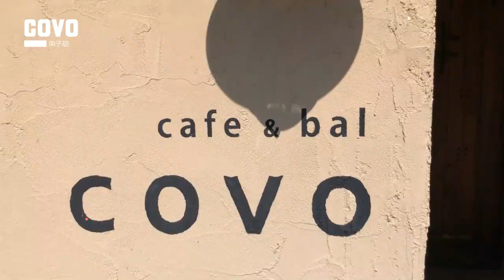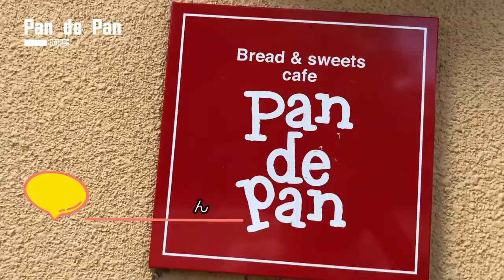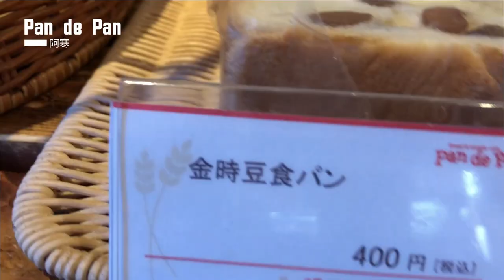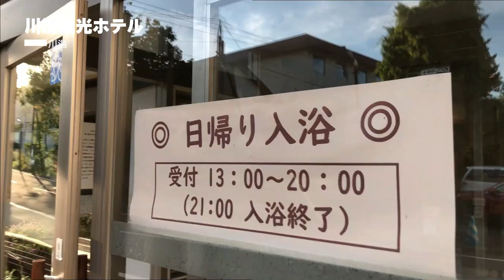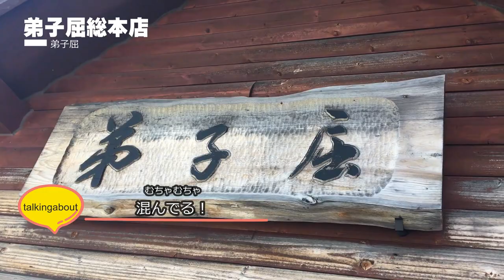弟子屈界隈 ガチまた食べたい9軒★SEASON2※049 （Subtitles：English,Thai,Korean,Chinese）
【めしたび】
私たちが今までに食べたグルメで「また食べたい」と思ったお店だけをダイジェストで紹介しています。
人それぞれ味覚嗜好には差がありますから、賛否はあるとは思いますが…
どんなに有名店でも食べて納得のいかないものは紹介していません
観光地でありがちな「長時間並んで食べたけどがっかりした…」という経験を未然に防ぐ情報源として活用いただけたら幸いです。
新しい店や流行をお知らせする内容ではありませんし
あくまでも私たちの感性で作っている動画ですのでご理解ください。

●今回の内容は（食べログ：営業時間変更になっているお店が多いです）
① COVO